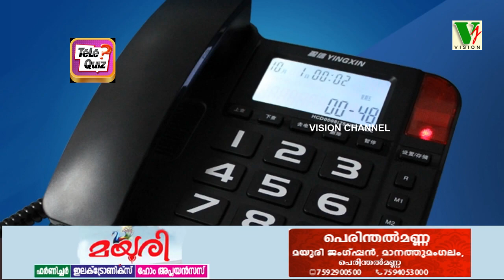General Tele Quiz Episode 1